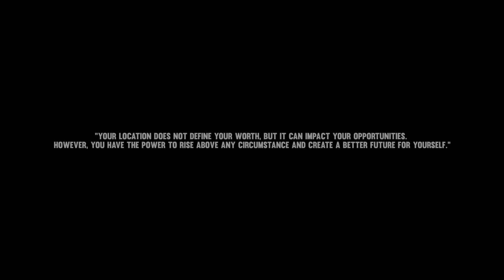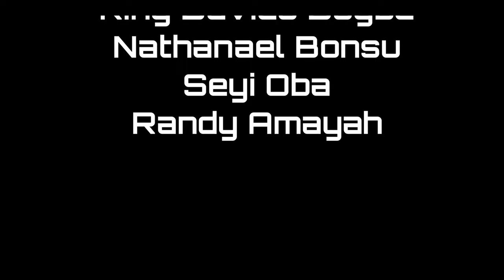STRANDED- (Chapter 2) I want Yours Now (2023) Drama Short Film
The story of a young Nigerian man who is motivated to establish a new life in the UK and reconnect with his estranged uncle is followed in "Stranded." His plans, however, are drastically altered when he finds himself stranded in a strange nation with few resources and no way to contact his uncle. He must utilise his resiliency and resolve to navigate the difficulties of a foreign country and overcome unanticipated challenges in order to survive and find a way to his aspirations. Prepare yourself for "Stranded," a moving and inspirational story of courage, hope, and the human spirit.

Starring:
King Davies Dogbe
Seyi Oba
Nathanael Bonsu
Randy Amaya

Story By Taiwo Okanlawon

Written by
king davies dogbe
shay ardison
charlotte-louse webb

Skrillz- Glide
Motion Array

Camera Assistant
Michael Yunusa

Taiwo Okanlawon